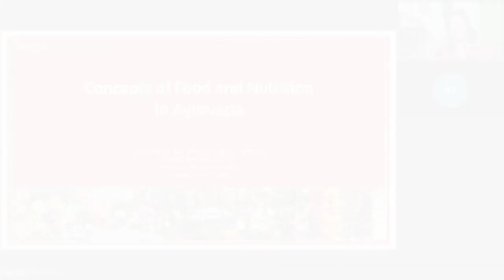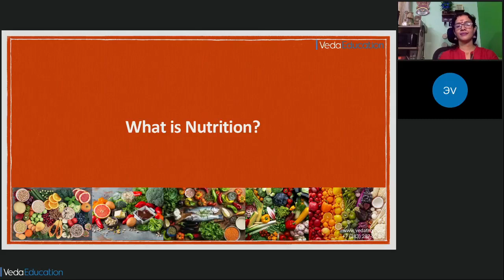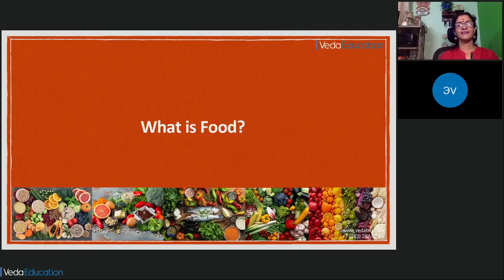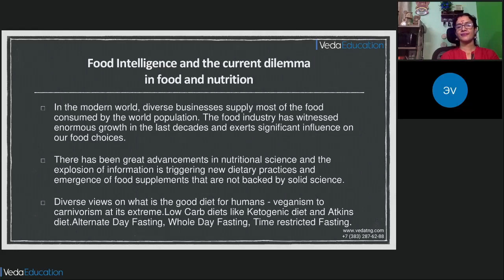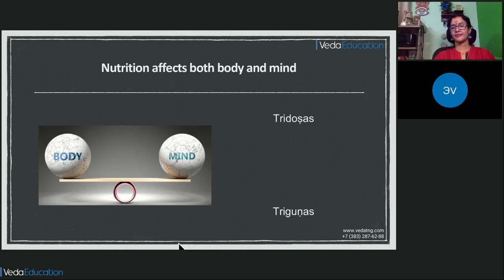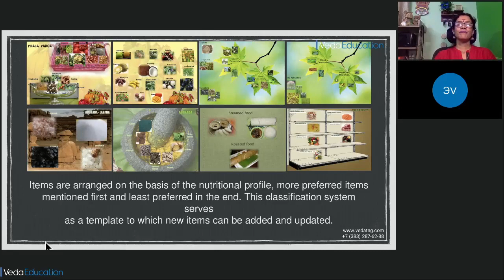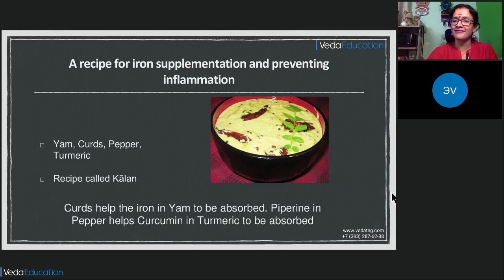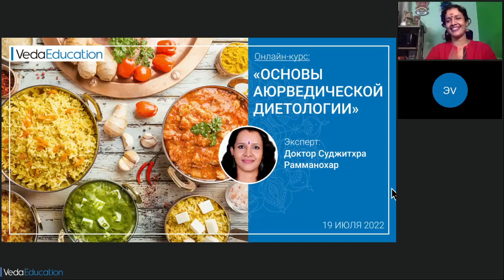Секреты аюрведической кулинарии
Питание - неотъемлемая часть жизни каждого человека. Будь то здоровый человек или человек, страдающий от каких-либо заболеваний, питание должно быть тщательно подобрано для каждого. Как говорится, «Пища должна быть нашим лекарством», а не наоборот. Привычка к здоровому питанию - наиболее важный фактор, определяющий долгую здоровую жизнь.

Хотя главным параметром пищи принято считать вкус, помимо него есть два других важных качества, которые делают пищу подходящей для нашего здоровья - питательность и усвояемость. Три этих качества вместе делают пищу идеальной основой для здоровья.

Здоровье начинается с кухни. На лекции вы узнаете, как приготовить не просто вкусное, но и максимально полезное блюдо из компонентов, которые обладают питательными свойствами и легко усваиваются.

Эксперт: Суджитхра Рамманохар
- Доктор медицинских наук (MD (Ay)); доктор философии;
- Получила степень магистра в области Биоинформатики в Университете Бхаратиар, Коимбатур;
- Старший научный сотрудник Центра Амрита по Передовым исследованиям в области Аюрведы, Школа Аюрведы Амрита (Керала, Индия);
- Занимала должность Заведующей отделом литературных и научных исследований Гинекологической Исследовательской Клиники, AVP, город Коимбатур, в течение 14 лет, прежде чем присоединиться к Амрита Вишва Видьяпитам;
- Окончила университет с золотой медалью как в докторантуре (Аюрведа), так и в аспирантуре (Аюрведическая фармакология);
- В настоящее время в процессе получения интегративной докторской степени по специальности Химия и Аюрведа;
- Член редакционной коллегии журнала Ayurvedic Journal - Ancient Science of Life, рецензент изданий SCOPUS. Автор публикаций в научных журналах, лауреат наград за презентации статей;
- Автор 3 книг по Аршас, Прамеха и Грахани;
- Автор первого приложения для Android с коллекцией из 30 Нигханту под названием «Маханигханту»;
- Супруга, коллега, друг и соратник нашего знаменитого лектора проекта VedaEducation доктора Рамманохара.